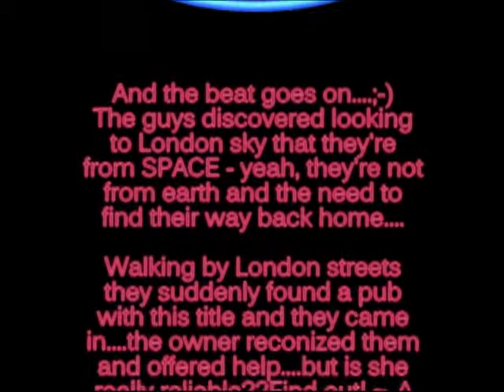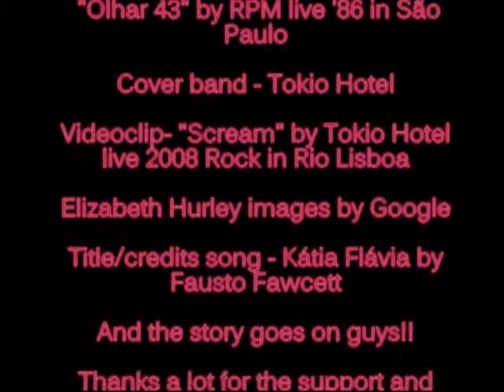Tokio Hotel the 43° Look! (Tempted by Elizabeth Hurley) 3/5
Tokio Hotel the Story part 3:
Now they want to come back to Tokio Planet but they need a girl's help. will she really help them?Enjoy! ^_^V
Fanvideo by EM
Original songs -Louras Geladas Extended Mix '85/Olhar 43 live '86  by RPM
Videoclip - "Scream" by Tokio Hotel live 2008 at Rock'n Rio Lisboa
Title/credits song - "Kátia Flávia" by Fausto Fawcett
Thanks a lot everyone, aishiteru!! =^_^=